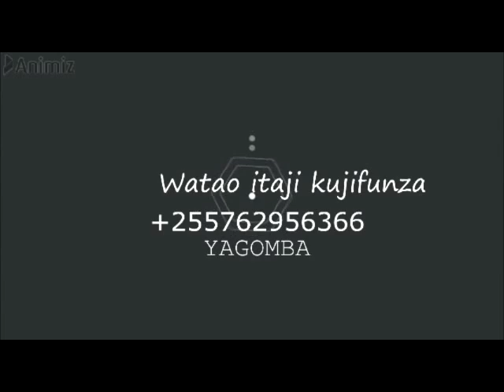JINSI YA KUPALILIA KWENYE SHAMBA LA PILIPILI KICHAA TANZANIA SEASSON 3